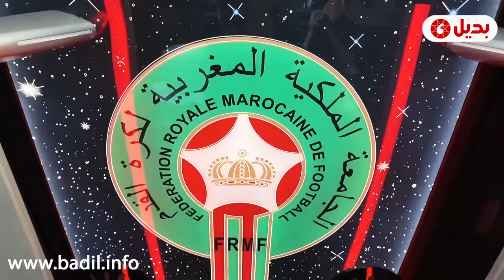أسود الفوتسال يستعدون للقاء غانا ضمن تصفيات كأس إفريقيا